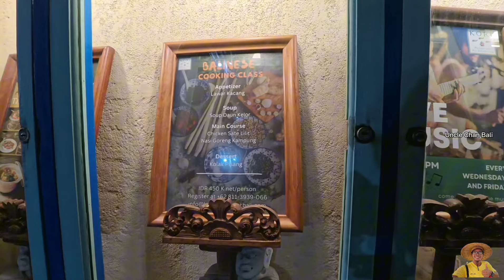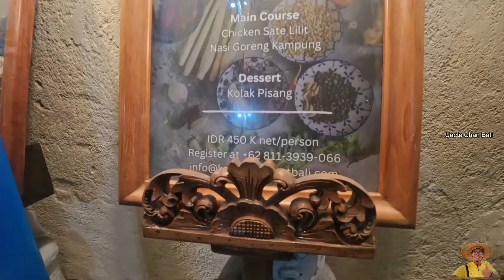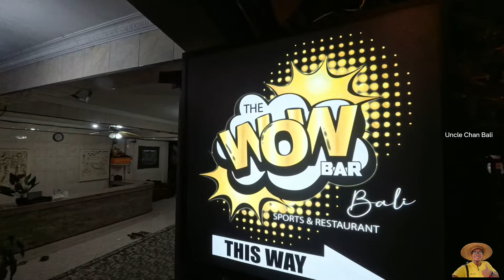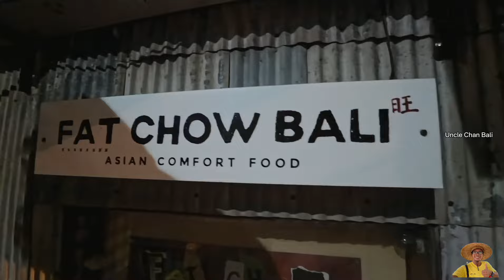Poppies Lane 2 Kuta Bali today, Bali current situation at night time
Poppies lane 2 current situation this all you need to know about this street.

Let’s hope everyone is doing well

First Hope you find this video useful information before your visit
And I really appreciate your

Cheers
Uncle Chan